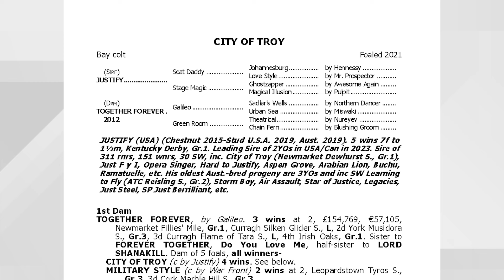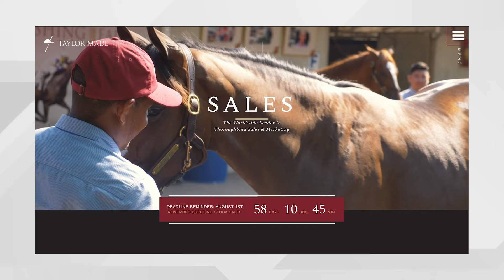Rail Talk Episode 47: Reversing a Bayou Bumble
This week on Rail Talk, Joe Bianca and Jon Green welcome Louisiana racing’s finest and New Orleans native Dallas Stewart to update us on the pushback to the Bayou State’s racing commission loosening drug regulations. Stewart lets the viewers in on discussions happening behind closed doors to make the LRC reconsider the drastic move that will make horses less safe if enacted. He also touches on his former boss and mentor D. Wayne Lukas winning the Preakness and how Lukas’s willingness to take shots and run his horses has influenced his own career.
The boys also appreciate a huge Epsom Derby win by City of Troy and the possibility of him coming across the pond to try his hoof in the Travers, and preview a fabulous week of racing as the Belmont Stakes Racing Festival moves upstate to Saratoga.